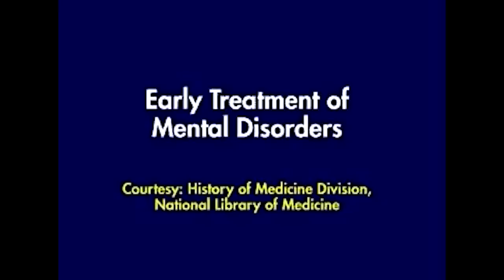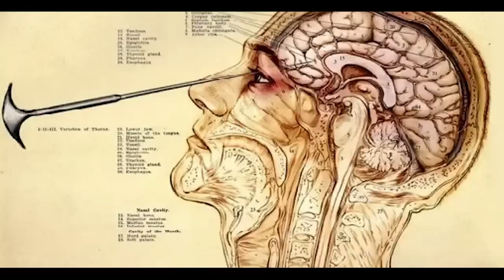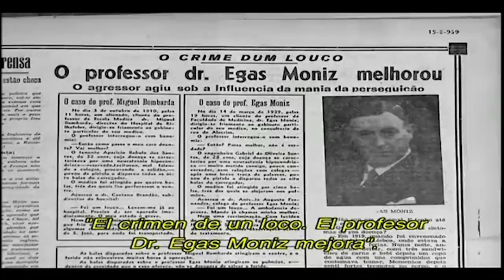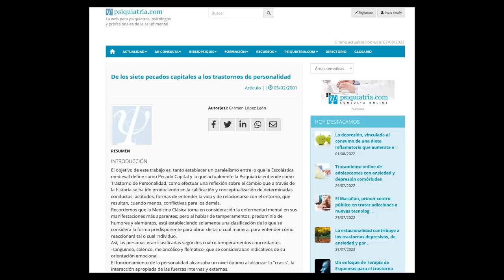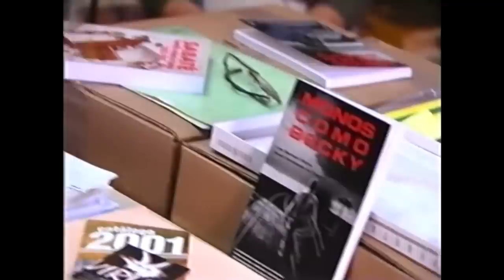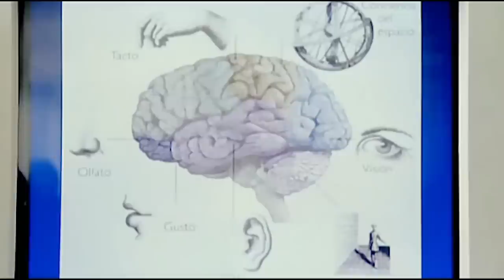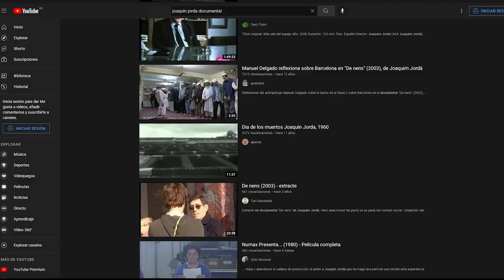El ORIGEN de la LOBOTOMIA - Monos como Becky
***  hago una aclaración:  (Que ya hago en el video) Me refiero a la psiquiatrización de problemas sociales o de conducta con lo socialmente aprobado.